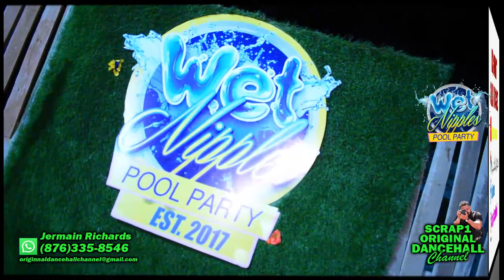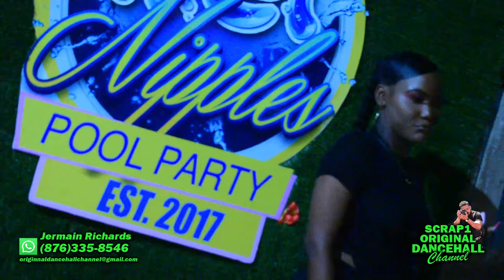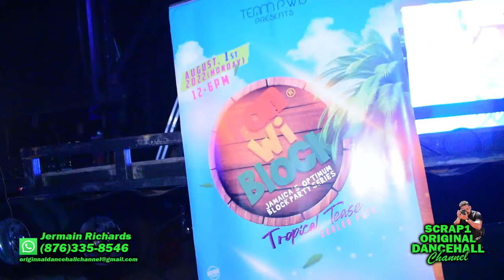WET NIPPLES POOL PARTY